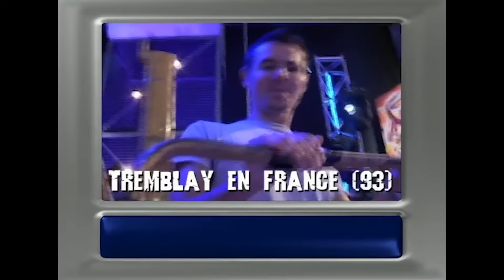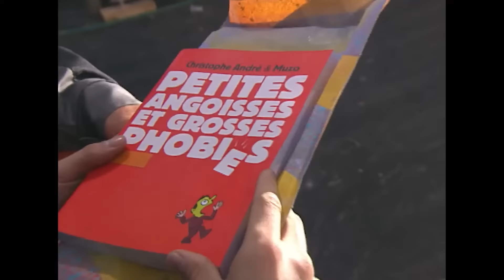Le Bigdil - Vincent Lagaf’ | Intégral | EM7014 | 25 09 2003